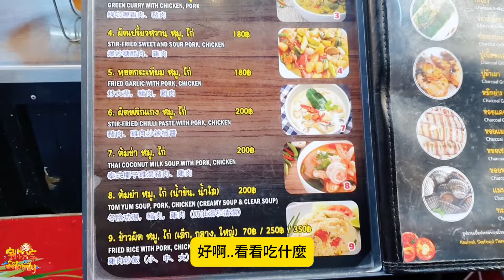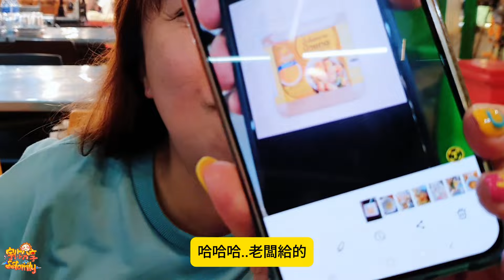【出國】泰國自由行 EP.24 親子旅遊 體驗在地美食 好吃好買 華欣夜市 Huahin night market | 宇你分享 SS family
華欣夜市 Huahin night market